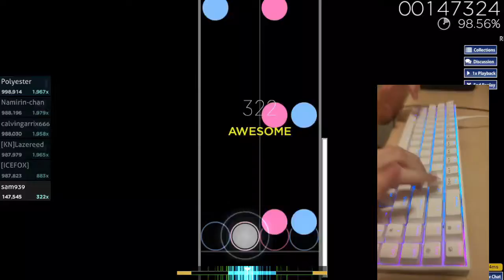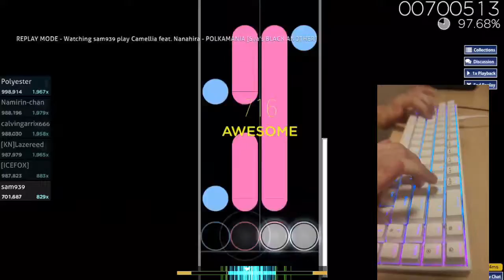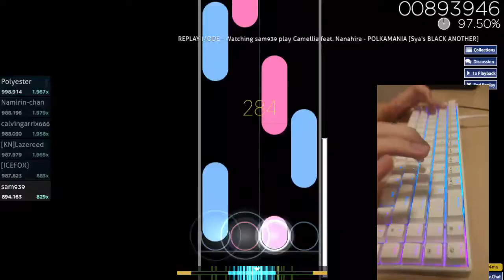New keyboard + Skillboost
Song goes so hard my hands are dancing